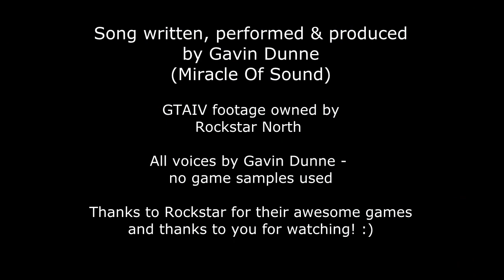NIKO IT'S YOUR COUSIN!- GTA IV (Miracle of Sound)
Each month, Gavin Dunne (aka MiracleofSound) crafts an original song based on a videogame or movie. Watch the next episode of Miracle of Sound a month early, only on The Escapist.